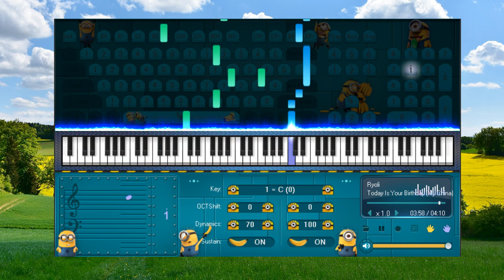Today Is Your Birthday My China Gu Jianfen - Piano for beginners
-  Không có gì là vĩnh viễn trên thế giới độc ác này – thậm chí cả những rắc rối của chúng ta.
- Nothing is permanent in this wicked world - not even our troubles.